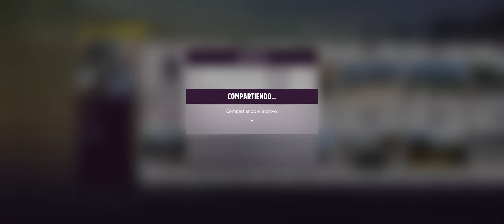Forza Horizon 5 - 10th Aniversario - 3T [Lista del Festival] 069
Temporada Otoño
3T: Colinas Verdes, Carrera por el Río, Pirámide de la Luna.
Horizon Story: Horizon Origins.
Desafío de Foto

Nota: Tuneos ya disponibles, solo busquenlos con mi ID: AntaresStrigon

AMN.inc